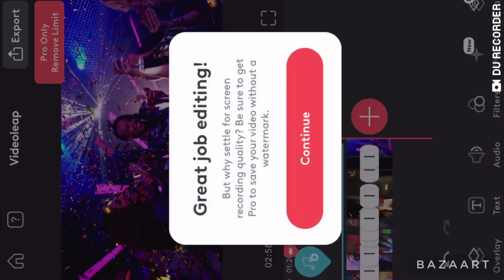Dance Break series